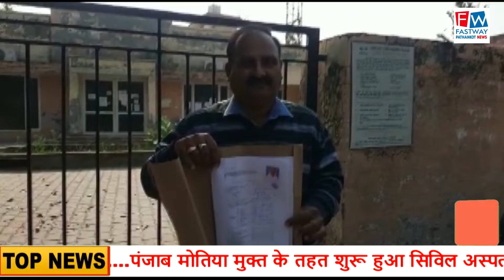बिजली बोर्ड के कर्मचारियों ने बढ़ाई हड़ताल की अवधि, लोग दिक्कत में